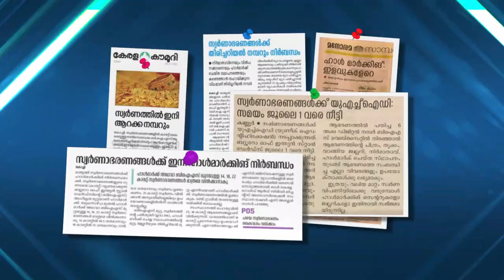പ്രണയം തകർന്ന നിരാശയിൽ, വഴിയരികിൽ 666 ബലൂണുകൾ ഊതി വീർപ്പിച്ച് കെട്ടി യുവാവ്..